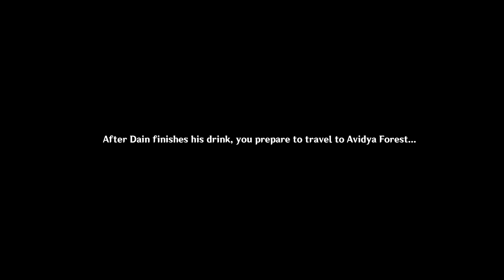[Genshin] Archon Quest - [1] Caribert - Meeting Kaeya Again - JP/EngSub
He must have waited for quite a while.